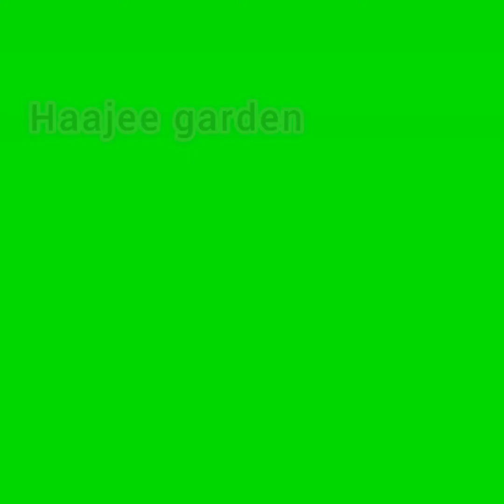how to use seekakai powder/hair growing tips